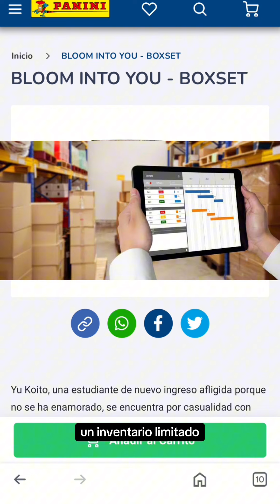El manga de Schrödinger 🤓☝️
Tuve ese boxset en mi colección por un par de días 🌚
PD. Es humor no se aloquen 😜